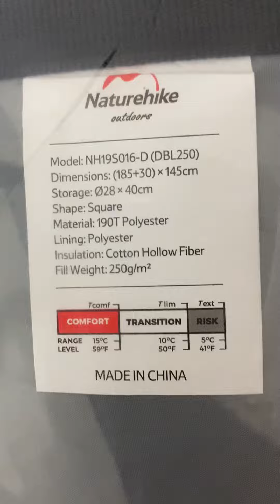Naturehike 露營睡袋1600元